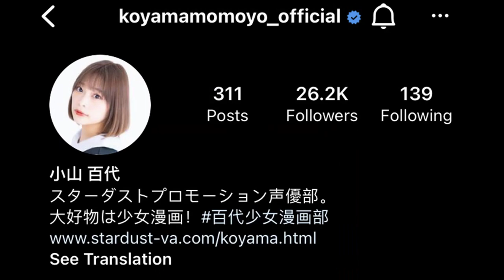A Guide to Momoyo Koyama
0:00 Introduction
0:37 Career
4:04 Other Roles/Lives
5:11 Fun Facts
6:29 Ending, Thank you for watching 🙂